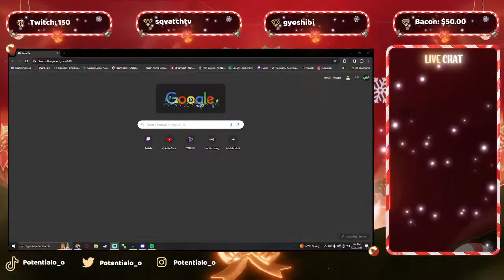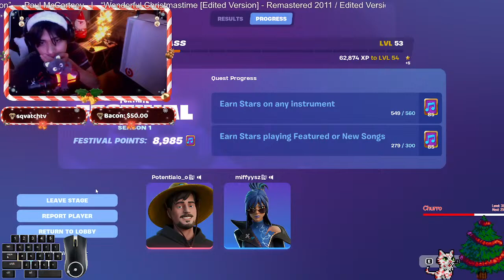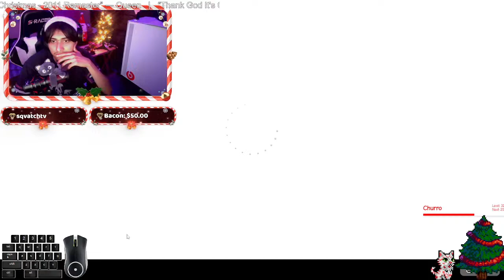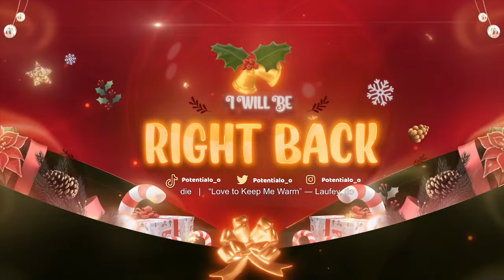Having a Jolly time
Main Stream